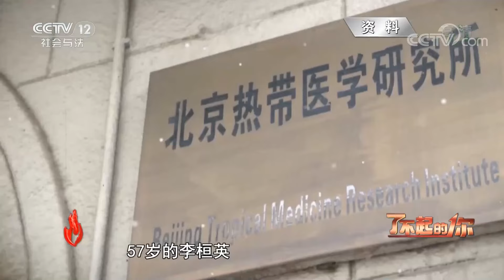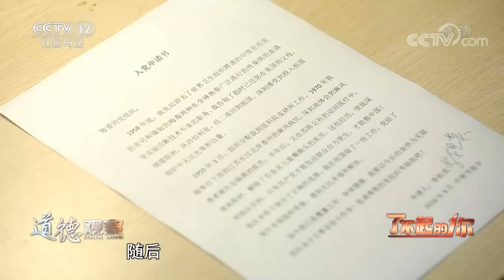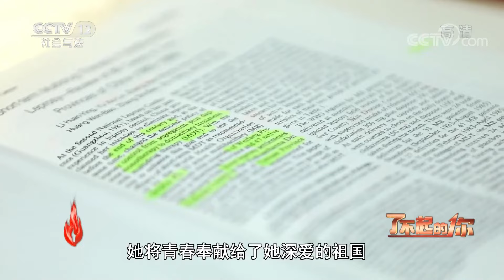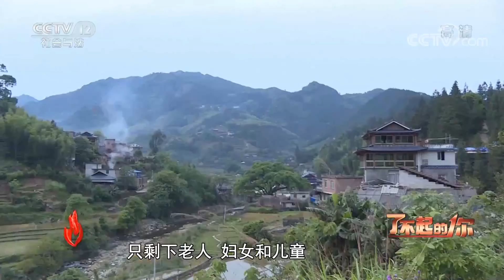《道德观察(日播版)》了不起的你——她们的无悔抉择 20220611 | CCTV社会与法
本期看点：2021年8月，一位老人被授予“时代楷模”称号，她就是致力于建设人类卫生健康共同体的麻风病防治专家李桓英。此时，她已经整整100岁了，直到如今，李桓英老人依然为自己年轻时的抉择感到骄傲。